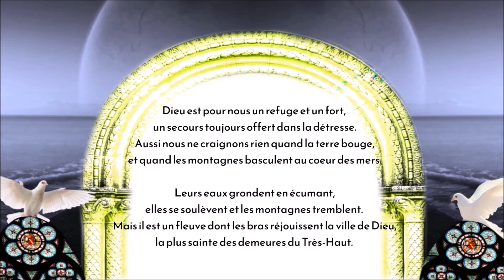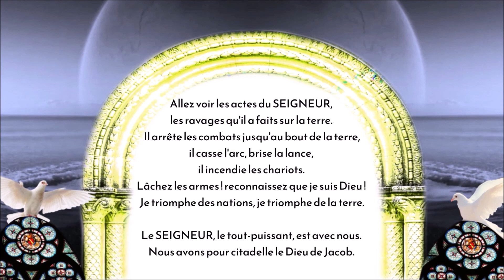Psaume 46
BIBLE TOB

La PAIX